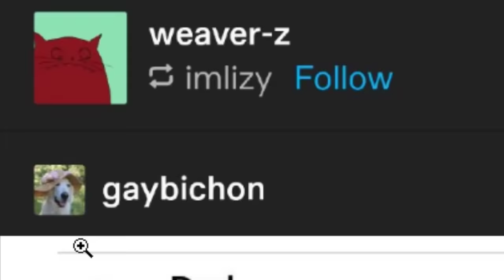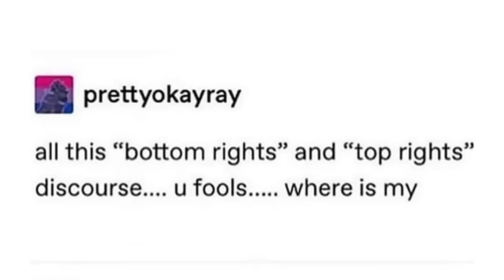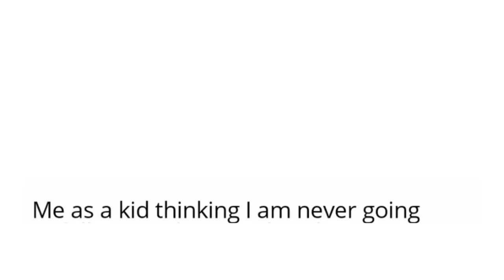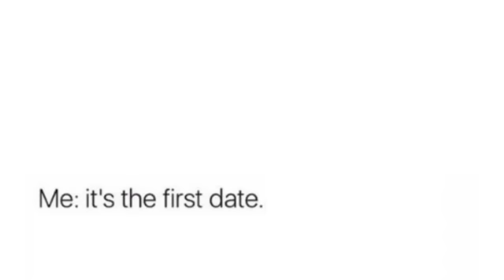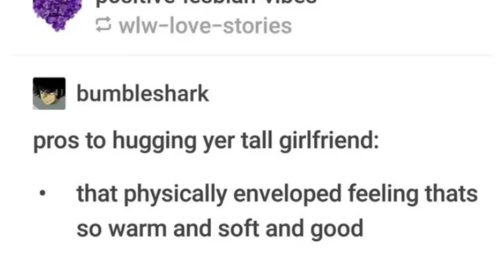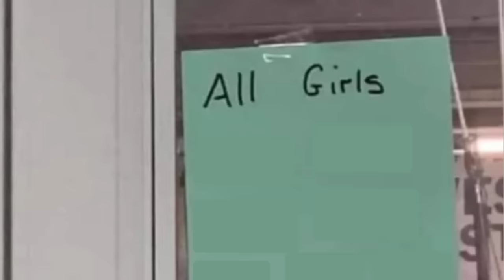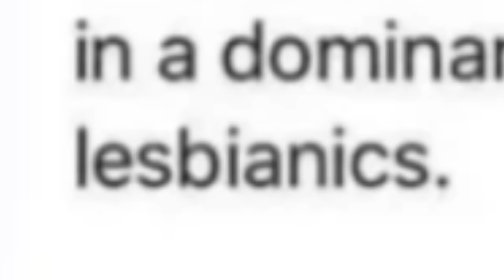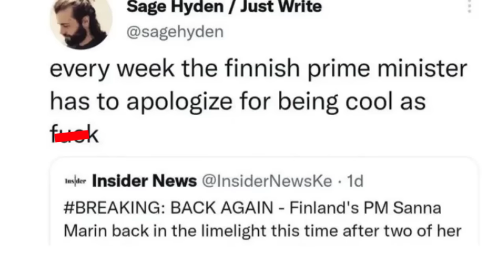😭Lesbian JUSTICE!!🌈 | r/ActualLesbians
We're diving back into r/ActualLesbians! i'm really enjoying coming back to this one every month or two (i PROMISE i'll speed up on releasing the next videos OK!! but i have been streaming, so check out the vods! :) ) and i did notice a couple crossposts from r/SuddenlyLesbian as well as some really great lesbian tiktoks -- and the memes hit hard in this one, and some we may have seen before a LONG time ago (which i realized much later) but i still think they're worth revisiting and i think i gave them different funny voices and reactions so i hope you dig it, too.

original artwork by:
fulcagay